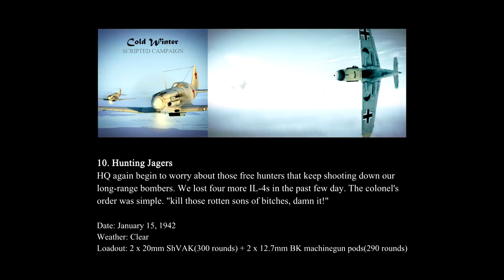IL-2 Battle of Moscow, MiG-3: "Cold Winter" Campaign - Mission 10